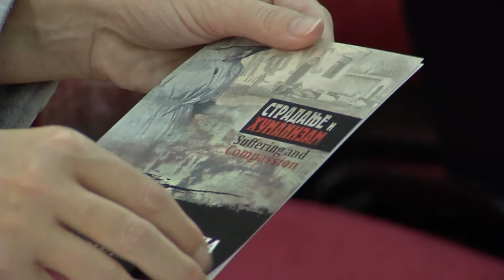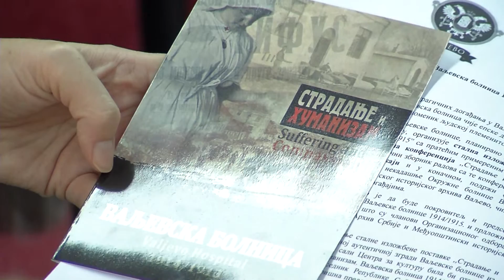infakt28102015 Stogodisnjica Valjevske bolnice